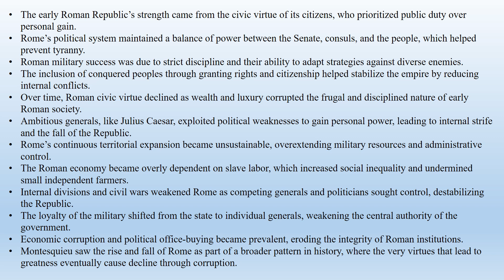Montesquieu, "Considerations on the Causes of the Greatness of the Romans and their Decline"